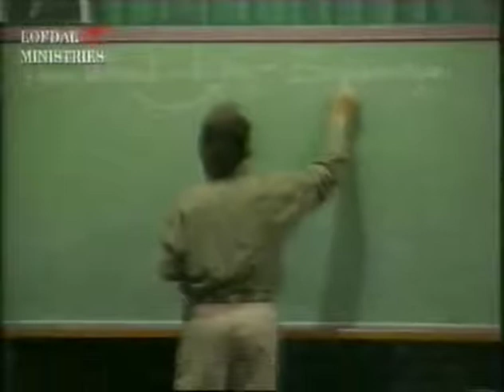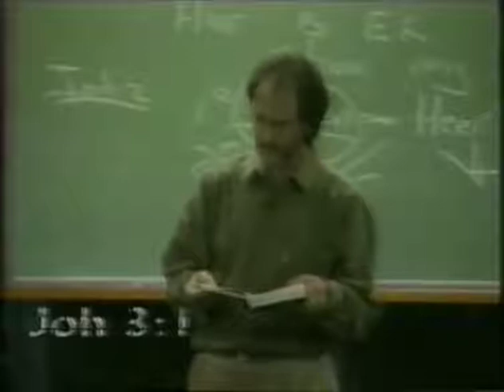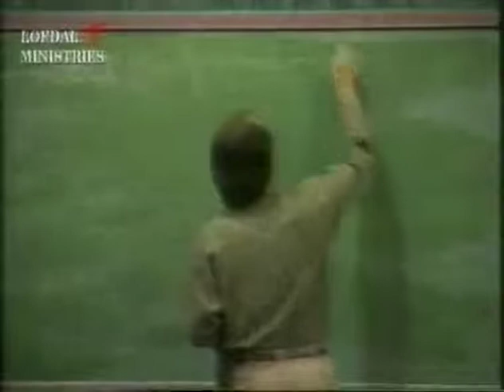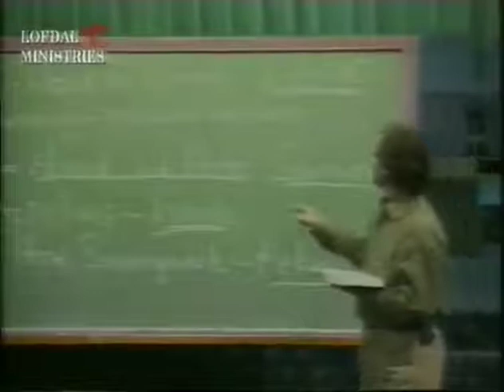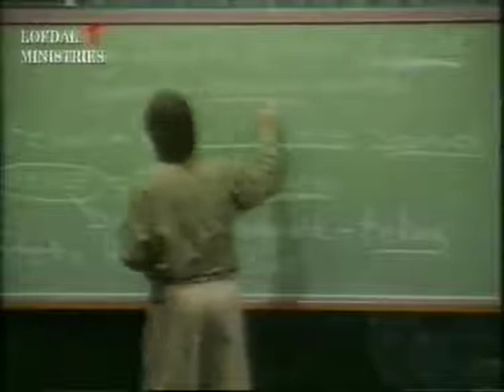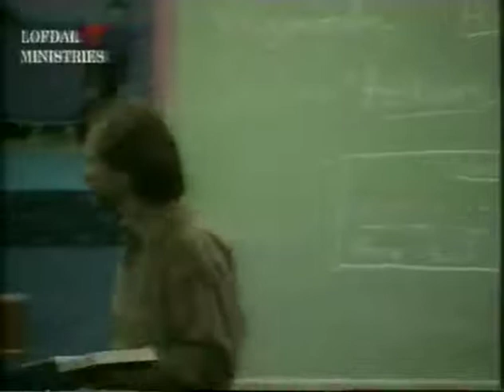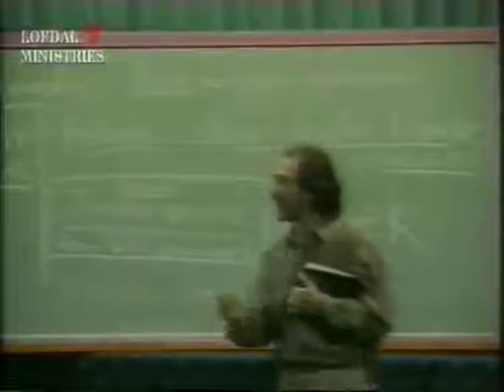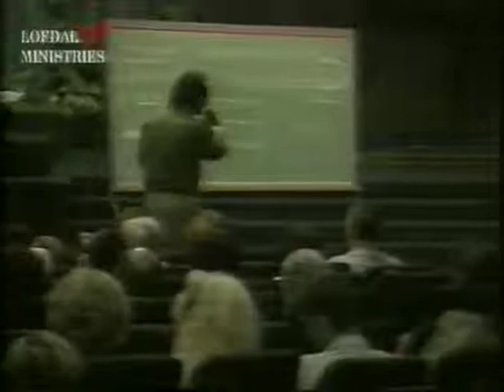Prophet Kobus: Tekens Van God Se Teenwoordigheid 31 Mrt 01 12